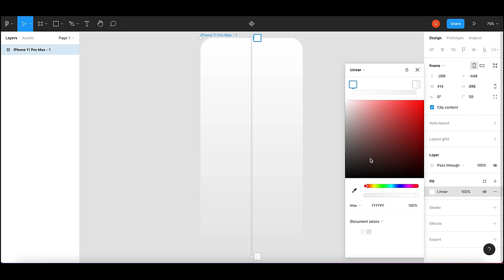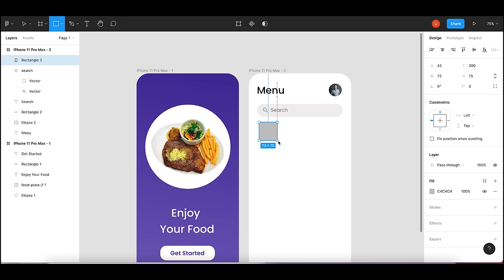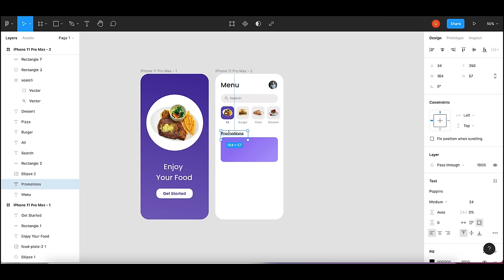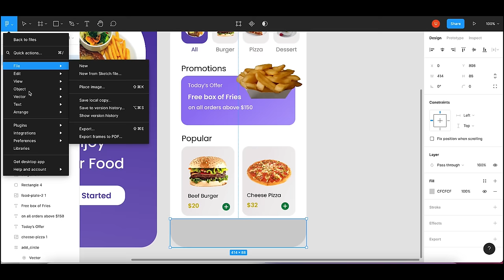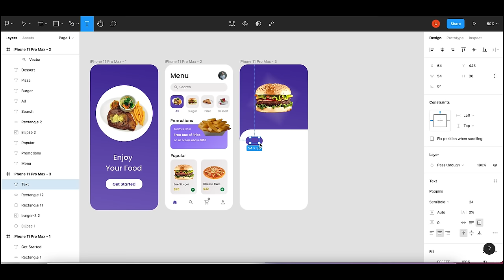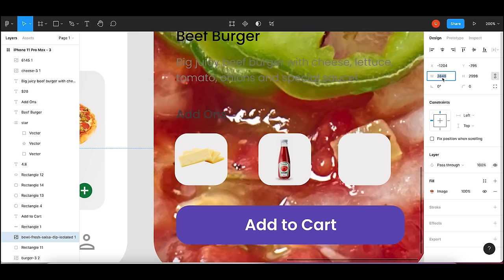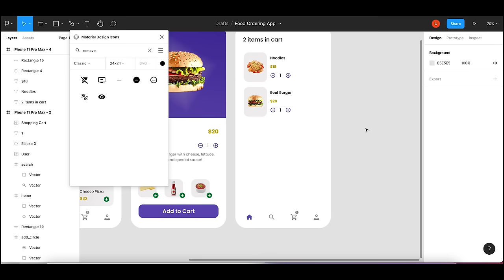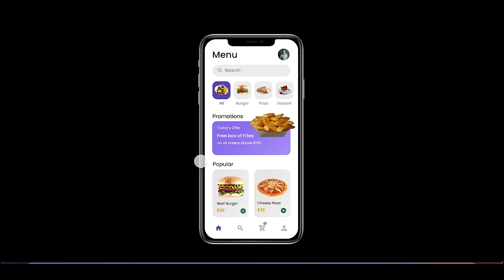Food App Design in Figma | Figma Tutorial | UX/UI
Food App Design in Figma | Figma App Design and Prototype Tutorial | UX/UI | Figma Tutorial